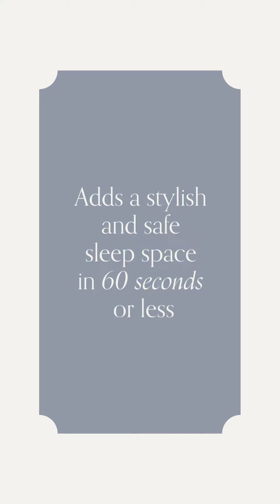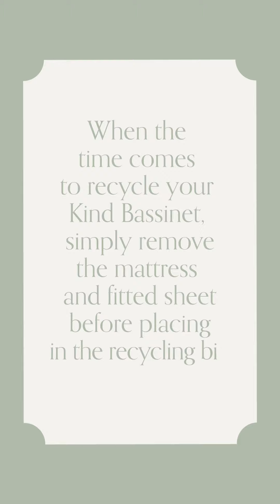Introducing Kind Bassinets by DockATot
Kind to Baby, Mother & Earth

Dockatot has always been a leader in innovation and design. The Kind Bassinet is no exception.

At Dockatot, we firmly believe it is our responsibility to protect the planet today and for the future generations that follow.

Kind to baby, mother and Earth; the Kind Bassinet is the newest sustainable concept in infant sleep.